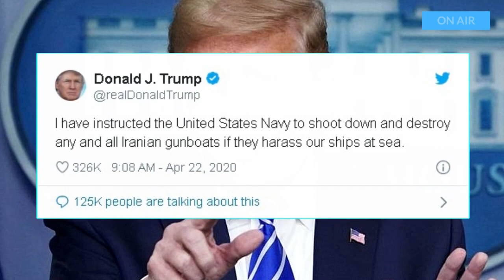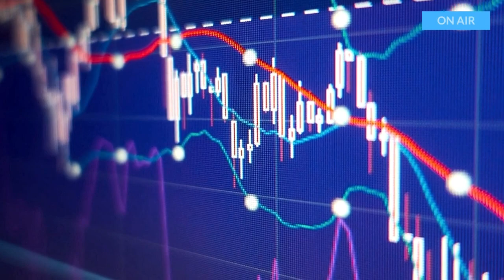Como seria a guerra entre os Estados Unidos e o Irã?